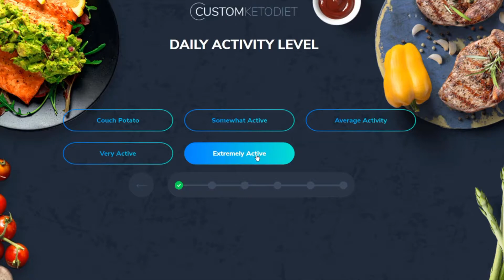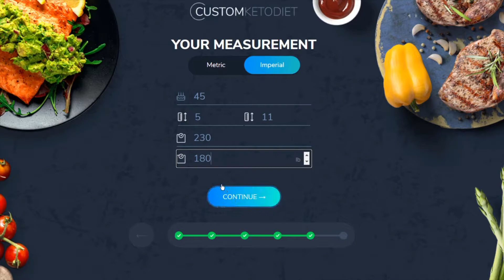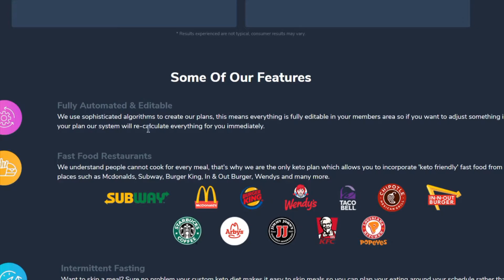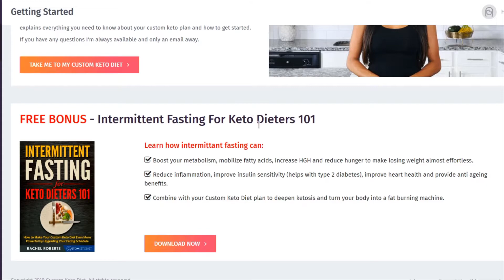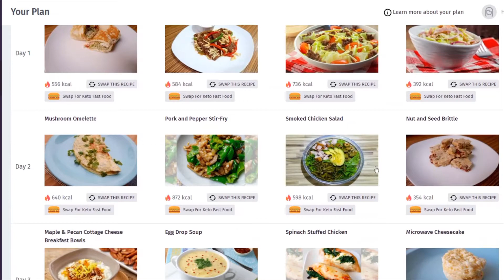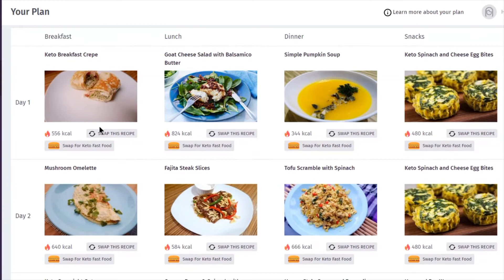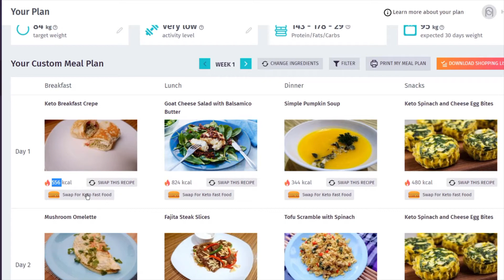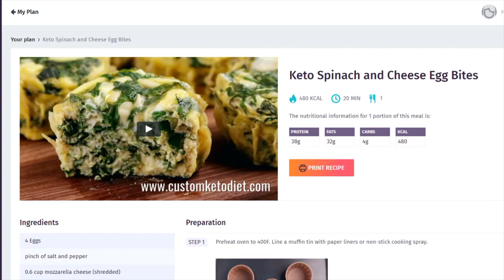░▒▓█ Weight Loss Program ║ How I Achieved Over 9 lbs Weight Loss Fast On A Custom Keto Diet █▓▒░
░▒▓█ *Weight Loss* Programs ║ How I Achieved Over 9 lbs Weight Loss Fast On A Custom Keto Diet █▓▒░
▒▒▒ You start by taking a very short quiz selecting all the foods you like and entering a few body measurements to find out exactly how many calories, total fats, total protein, total carbohydrates you need to target each day to start achieving real weight loss.

A Custom Keto Diet program designed specifically for YOU to help you lose weight fast!

*In less than 4 weeks I have already started losing weight and have lost over 9 lbs and I'm just getting started!*

I will post my weight updates here every few weeks so you can come back to check my progress (down below) over the next 8-10 weeks!

I already feel healthier and because I feel better I due to the fast weight loss I have just started exercising a little.

Each day for a full 60 days, this Custom Keto Diet program uses your weight loss goal and other information to build the exact list of weight loss meals you need to eat each day to achieve real weight loss fast!

You get a whopping 280 "made for you" meals each with a step-by-step video showing exactly how to prepare each meal plus ingredients list plus a step-by-step preparation guide (printable) with great photos showing you exactly how to prepare every single meal.

It even creates your "shopping lists" to take with you so you can buy everything you need to make delicious mouth-watering meals every day!

We all know weight loss is hard enough but trying to lose weight by trial-and-error usually doesn't work well. I know I tried that myself.

So why waste your time guessing when all you have to do is start your Custom Keto Diet Meal program today and start achieving real, measurable weight loss!

▓▓►  My Weight Loss Records  ◄▓▓
Starting weight: 238.2 lbs (May 15, 2020)
Day 26: 229.0 lbs (9.2 lbs...weight loss...YES!)
               Day 33: 226.6 lbs (11.6 lbs...EXCEEDED 10 lbs weight loss the 1st month!)
               Day 41: 224.6 lbs (13.6 lbs weight loss) - Avg 1/3 lb per day weight loss!
               Day 47: 222.4 lbs (15.8 lbs weight loss!) - maintaining daily weight loss avg
               Day 78: 215.6 lbs (22.6 lbs weight loss)
               Day 110: 209.6 lbs (28.6 lbs weight loss) - Avg 0.26 lbs per day weight loss

  Target weight: 190.0 lbs (48.2 total weight loss)

Get Started On Your Weight Loss Journey!

Mark - WellnessExpanse

Our brand new *The Stepwise Keto Diet Program For A Healthier You!*